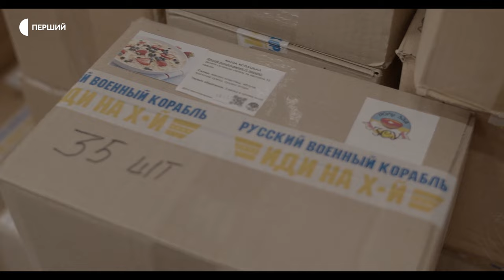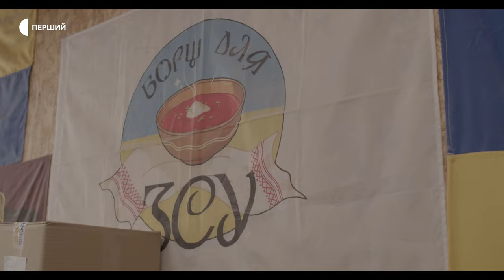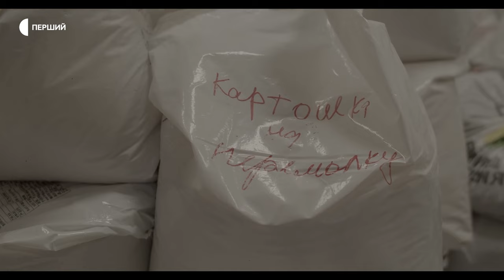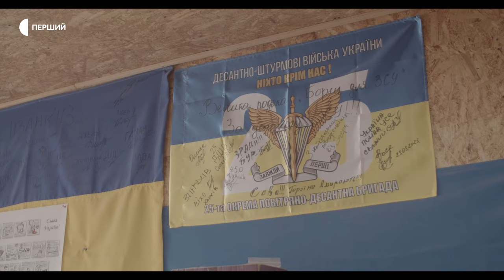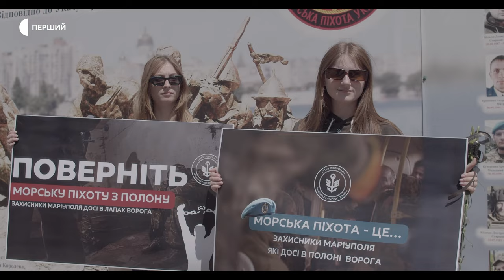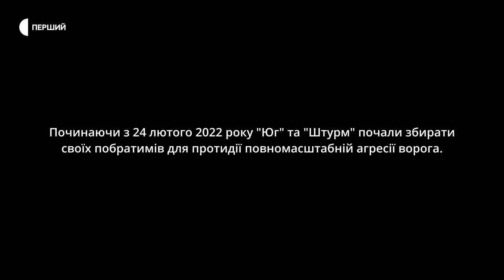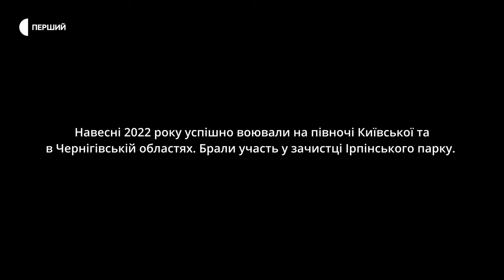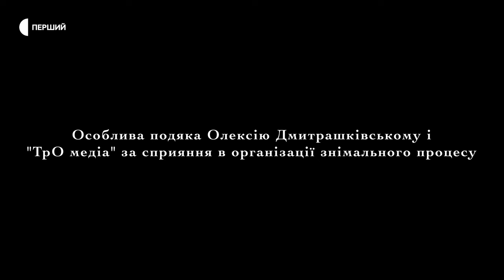Ветерани, що служать в гарячих точках | Документальний фільм Суспільного про батальйон «Штурм»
Колишні морпіхи з позивними «Юг» та «Штурм» почали збирати побратимів, друзів і волонтерів у перший день повномасштабного вторгнення Росії в Україну: вже за кілька днів було понад сто бійців.

Майбутній батальйон «Штурм» отримав назву за позивним командира. Більшість бійців мали військовий досвід у минулому: ветерани спеціальних операцій та учасники АТО. Добровольчий батальйон став на захист Києва на одній із ділянок.

«Штурм» — це історія про те, як добровольче об’єднання переросло в справжній батальйон морської піхоти та отримало офіційний номер військової частини. Хоча в ТРО й немає спецпідрозділів, проте неофіційно «Штурм» вважається саме таким: більшість його бійців у минулому професійні спецпризначенці.

00:00 Початок
01:00 Захоплена ворожа техніка
06:36 РСЗВ власноруч
08:40 Допомога захисницям
10:20 Панахида
12:49 На позиціях
16:32 Позивний «Вовк»
17:20 Батальйон ветеранів морської піхоти
18:41 Їжа на фронт
22:17 Перші трофеї
22:42 Водолази повернулися
24:17 Ситий військовий
26:52 Піхотинська родина
33:40 Перші дні
47:57 P.S: Я люблю вас

Режисер та автор сценарію — Артур Якубов
Оператор-постановник — Володимир Моргунов
Композитор — Юрій Плавко